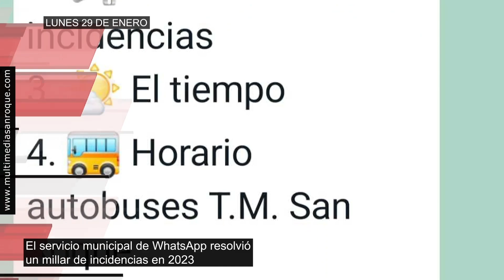AVANCE LUNES 29 ENERO 2024